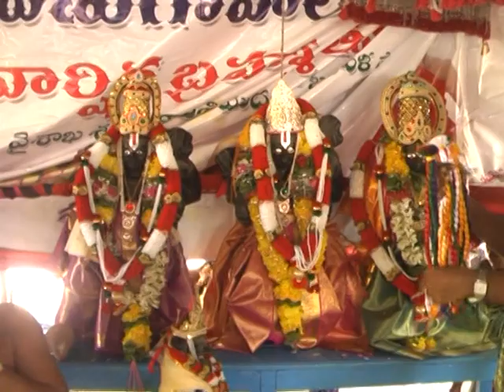శ్రీ వేణుగోపాల స్వామి వారి బ్రహ్మోత్సవాలు 12(2009)